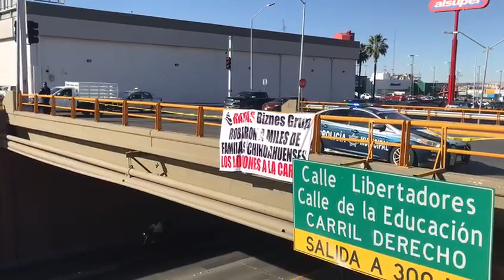Dejan manta contra CEO de Aras en puente del periférico